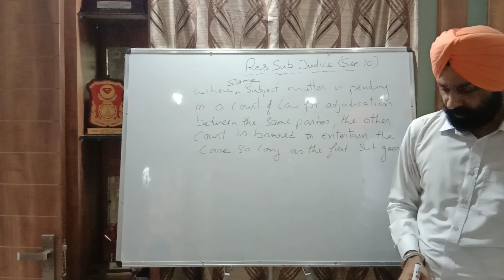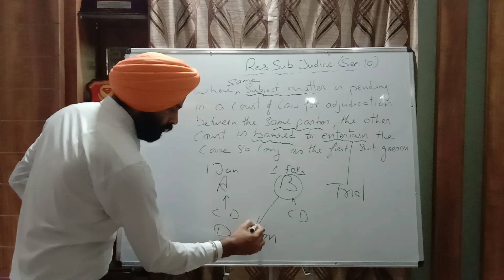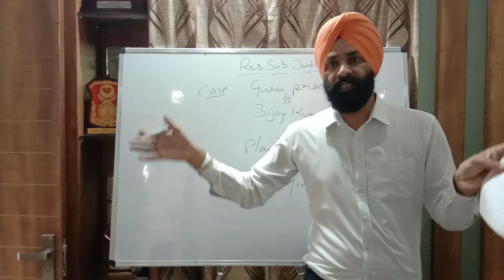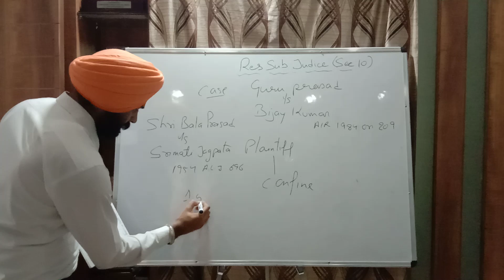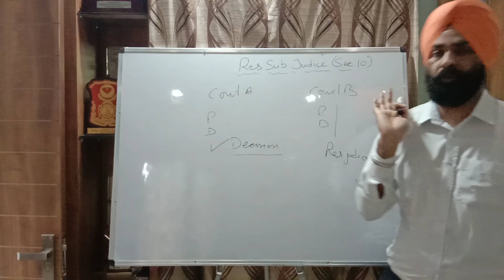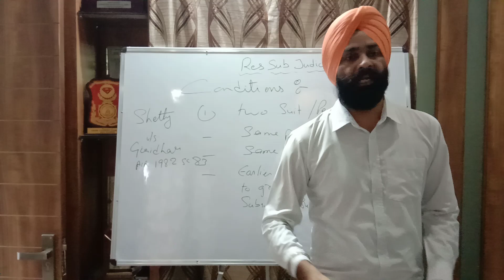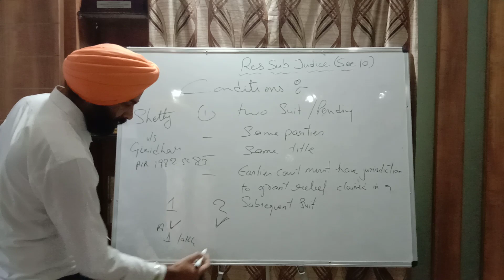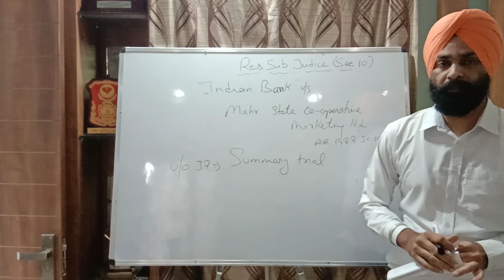CPC SEC 10 RES SUB JUDICE